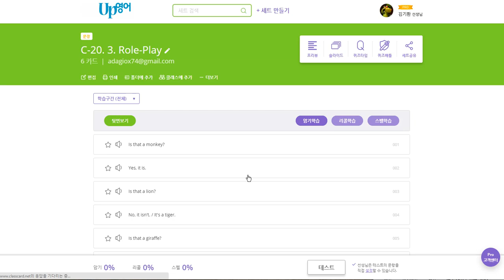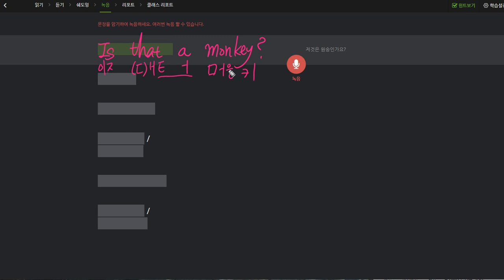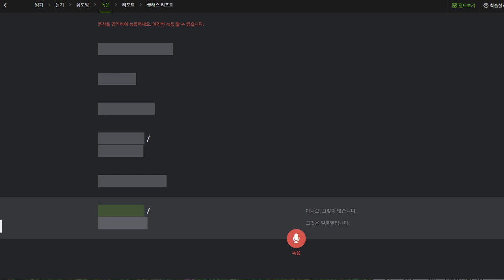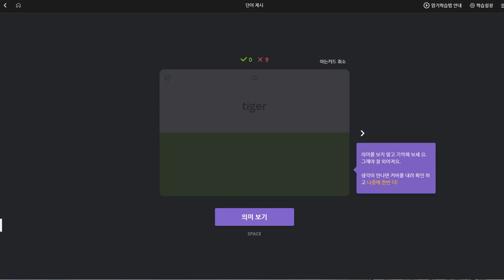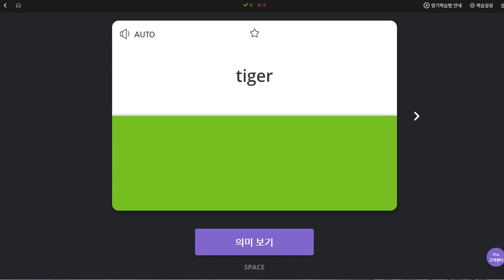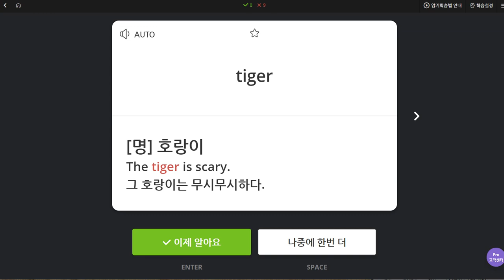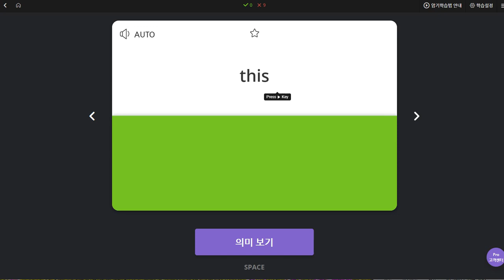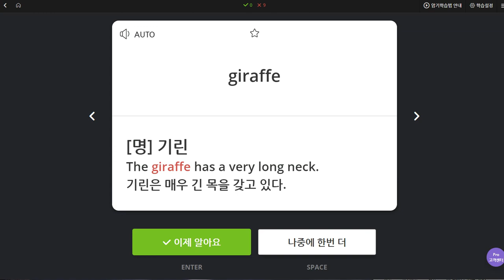구민주 2019 11 11 일대일